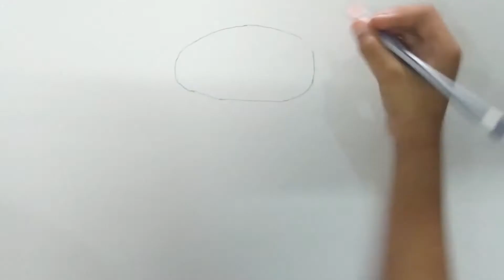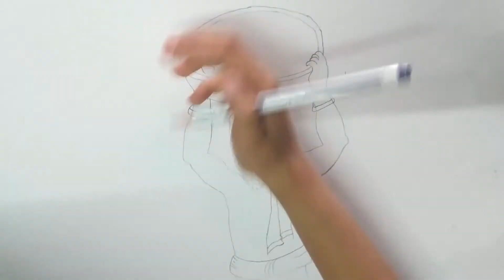Krishna Ji Drawing with Water Colors by 6 Years Old Kid